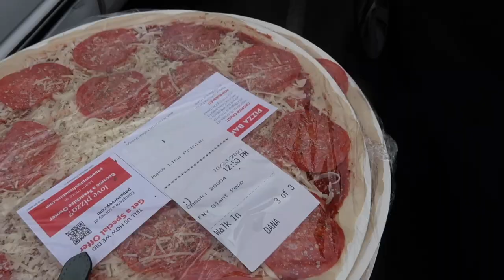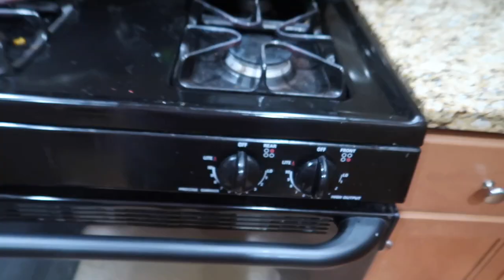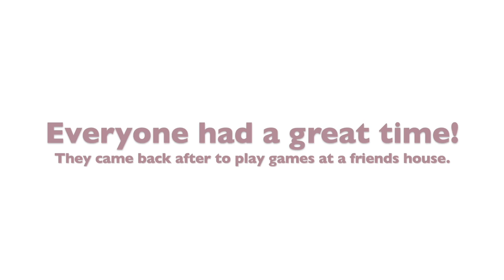OUR GIRLS FINALLY GET A HOMECOMING DANCE! | HIGH SCHOOL HOMECOMING 2021 | 1ST HS DANCE IN 2 YEARS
FETCH APP -2000 BONUS points w/ REFFERAL CODE:
5KKJA